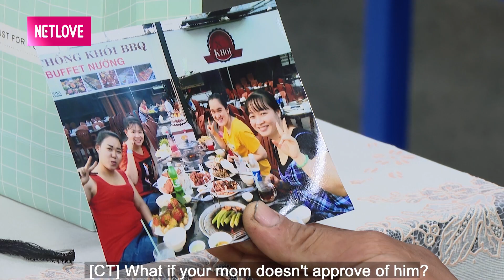Chàng VÁ XE khiến Cát Tường ĐỔ GỤC vì câu nói chẳng kém SOÁI CA NGÔN TÌNH | Hẹn Ăn Trưa #292